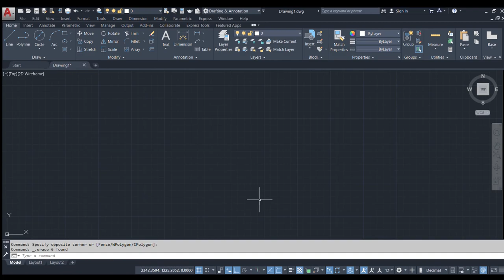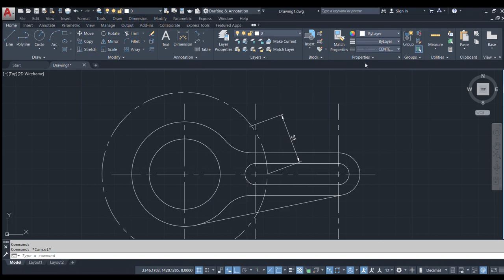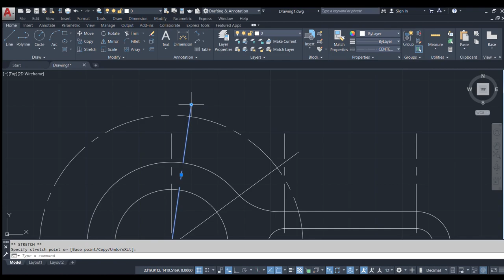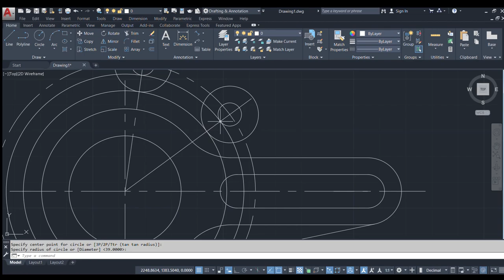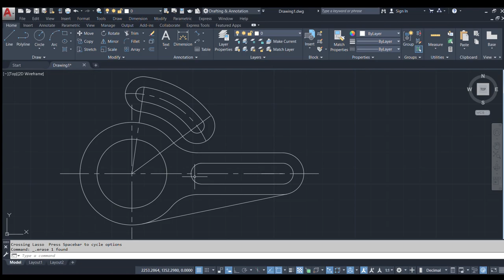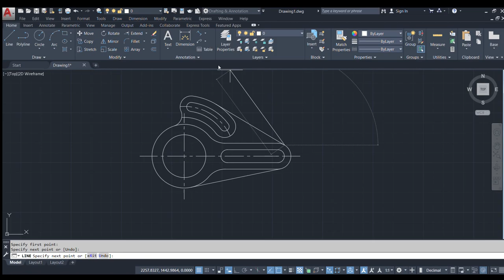شرح أوتوكاد - إعدادي هندسة العبور